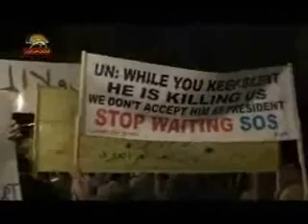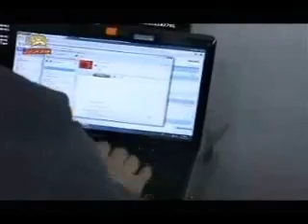درسوريه به رغم كشتار روزانه تظاهرات ادامه دارد2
تاكتيك ها  تغيير كرده اند تظاهرات بيشتر شب ها برگزار مي شوند تا تلفات كاهش يابد ويك خبرنگار حضور دارد تا خبرها را ارسال كند ابتدا آنها خواهان اصلاحات بودند ولي الان شعار سرنگوني بشار اسد را ميدهند اما ا ديگر خواهان مرگ و اعدام اسد هستند
سيماي آزادي 7 آبان